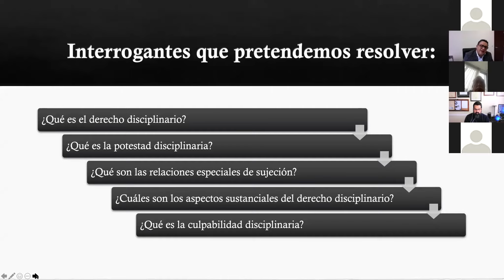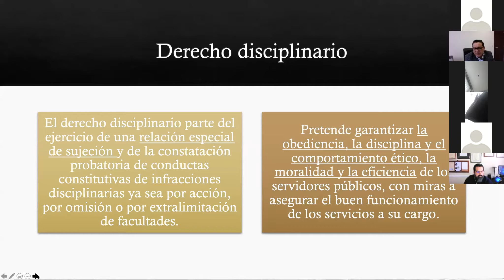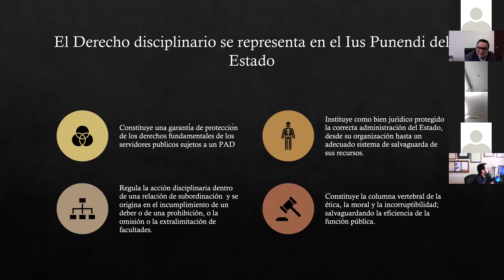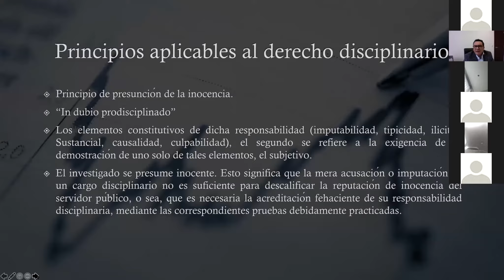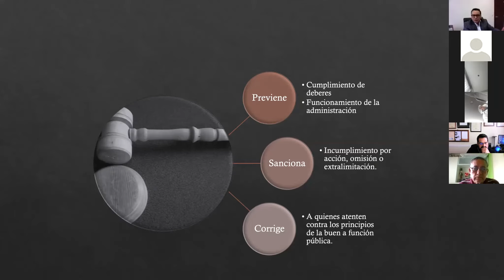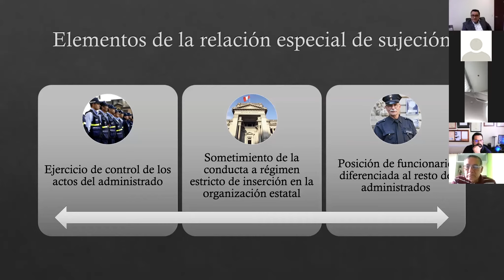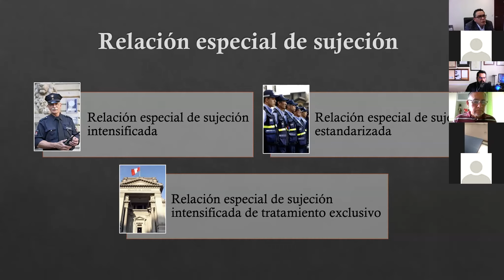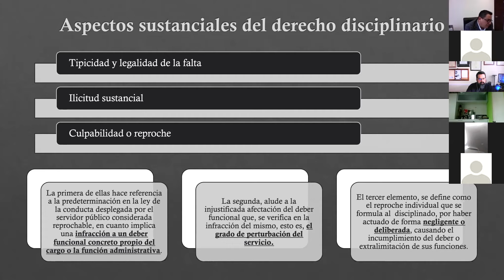WEBINAR 30: "DERECHO DISCIPLINARIO POLICIAL Y MILITAR. ASPECTOS SUSTANCIALES"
Nuestro hermano: JUAN JOSE SANTIVAÑEZ ANTUNEZ integrante de la XLVIII promoción, Abogado y MagIster en Participación Ciudadana y Litigación Oral, con mas de 20 años de experiencia de reconocida trayectoria en el ámbito de litigios disciplinarios y constitucionales, inició su charla técnica respecto a la diferencia entre derecho sancionador y derecho disciplinario.